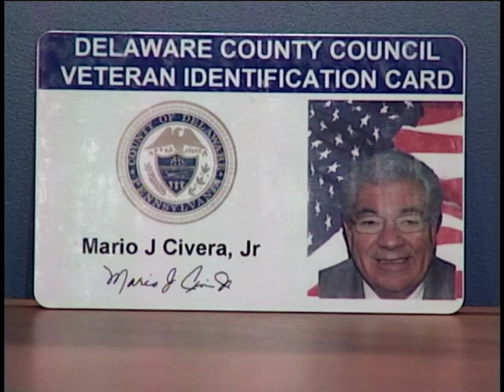Delaware County Veterans ID Program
Delaware County Council is committed to supporting our Veterans, and this program is a demonstration of our appreciation for your Service. This program will also enable you to register your DD-214, or equivalent military discharge document, at the Delaware County Office of the Recorder of Deeds, thereby providing a safe backup copy of this important document. The Veterans ID Card will be issued by the Recorder of Deeds and will certify that you have provided the necessary documentation that supports your military service.